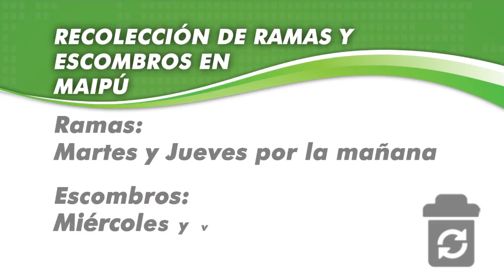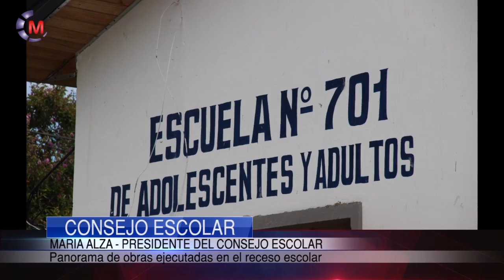Maipu Informa EDICION 932